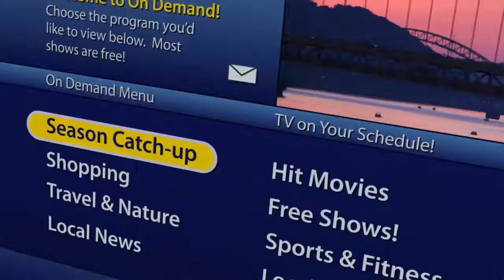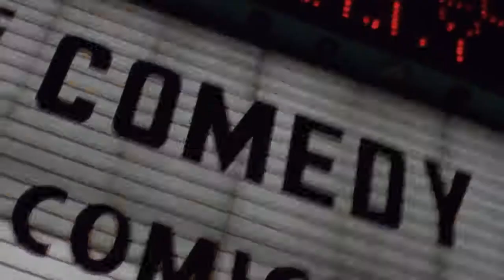Android TV Box Delivery Dublin, Cork, Ireland – Kodi Smart TV Box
we deliver the best android tv boxes to Dublin, cork and throughout Ireland. We cannot be beaten on price when it comes to premium purchasing a premium kodi box or smart tv box in Ireland. What makes our company stand out from the rest, is our wide choice of android home entertainment systems, fast delivery, unbeatable prices and a customer service that can’t be matched. You will anvil of unlimited channels to suit all members of the family. From all the top children’s channels, to the latest movies, documentaries, music and sports channels, you are spoilt for choice. Shop online with us today!